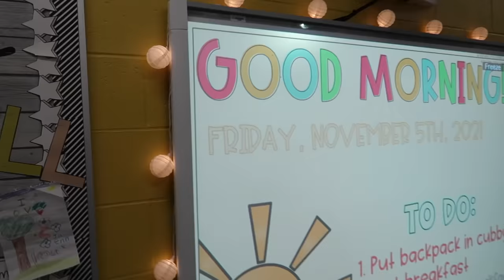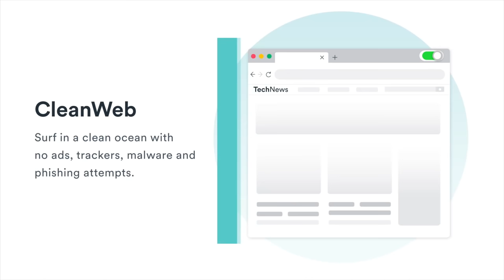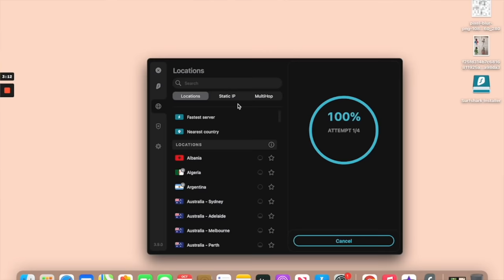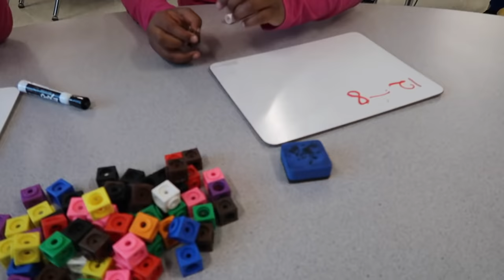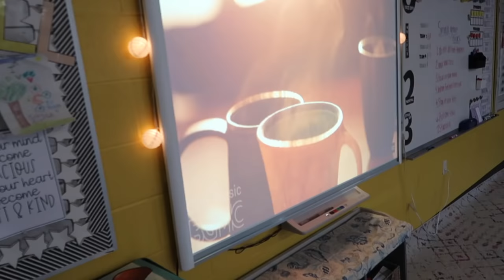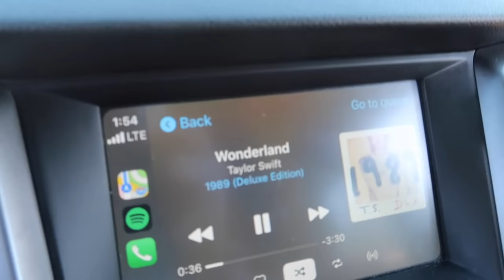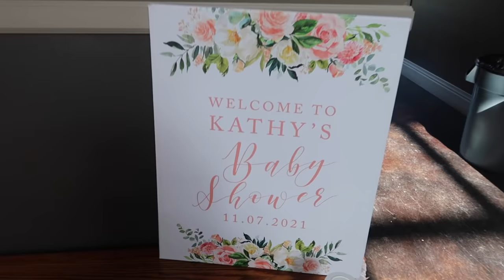A FEW DAYS IN MY LIFE | @KathyKellogg’s baby shower + preparing for parent teacher conferences!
Hey guys - welcome back xoxo

I hope you enjoy this new vlog showing you a few days in my life outside of school!

Xoxo

Thank you SO much for all of the support I have received on my YouTube channel. This channel has been a dream of mine for so long. I see each and every comment and try my best to get back to all of you. ALWAYS feel free to message me over on Instagram as I check my DM's daily! I cannot wait to share the rest of my teaching journey with you all.

Some of you have reached out wanting to support our classroom. This wish list includes books, classroom additions, student supplies & items we will use on a daily basis. I will continue to update it. It does not go unappreciated.
✰Amazon Wishlist:

✰Amazon Storefront